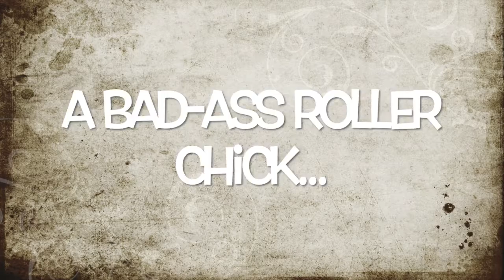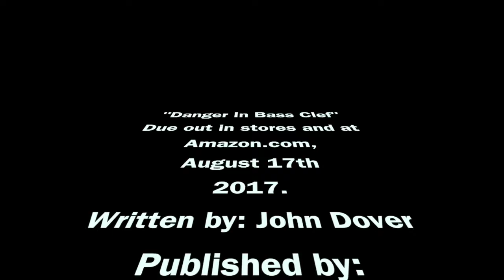Danger in Bass Clef Official Trailer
Johnny Scotch never thought that when he met Cass months back, she would crash into his life again pleading for him to rescue her kidnapped bass.

Once he agrees to help, he is thrust into a hornets nest of muscle bound goons and an underground world of betting and downhill death races.

Johnny has to fight through a pile of thugs and rescue Cass’ bass before she is forced to race for her life in a gladiatorial speed fest. Hopefully he spills more blood than scotch in his race against time.

Johnny Scotch is…Justice Served Neat!

Written By: John Dover